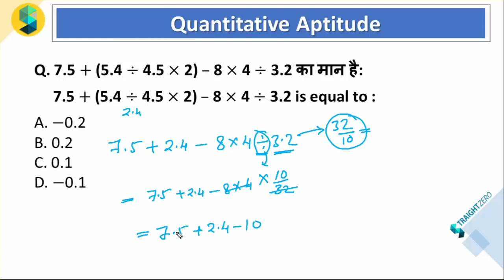BODMAS II II Quantitative Aptitude II SSC EXAM 2022-23 II CGL, CHSL, MTS & Other State Exam